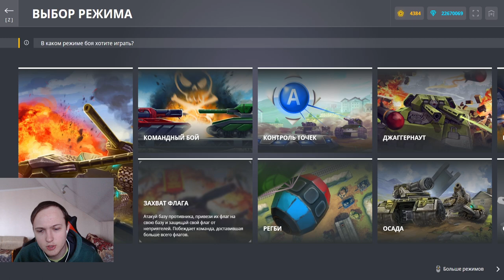Я ЗАБРАЛ СВОЙ КРИЗИС С МИНИ ИГРЫ!(почти) ЗАРАБОТАЛ 150 КОНФЕТ И ПОЛЕТЕЛ ЗА КРИЗИСОМ В ТАНКАХ ОНЛАЙН